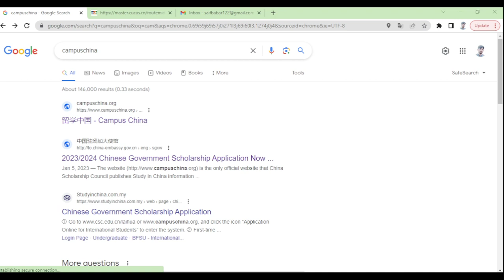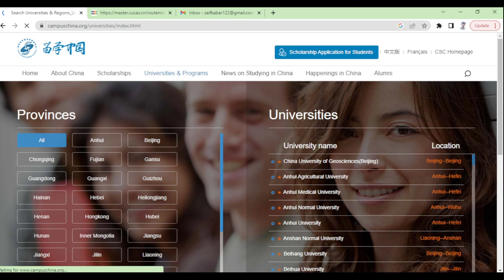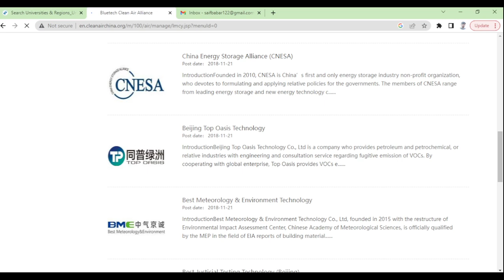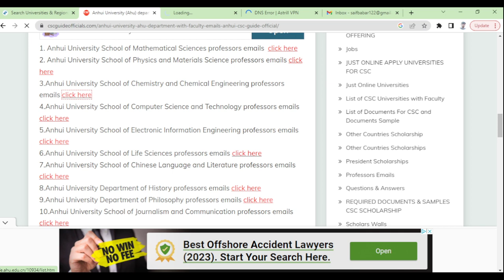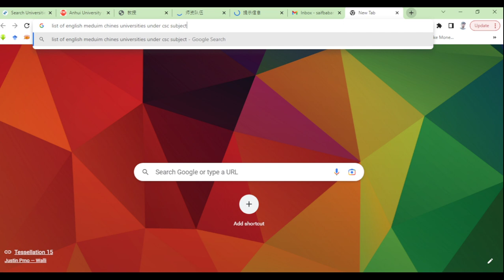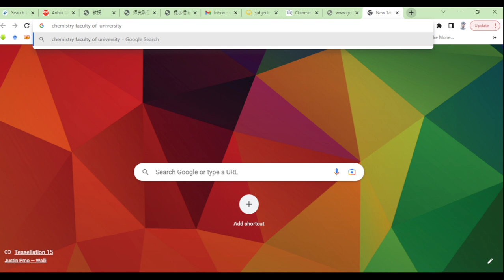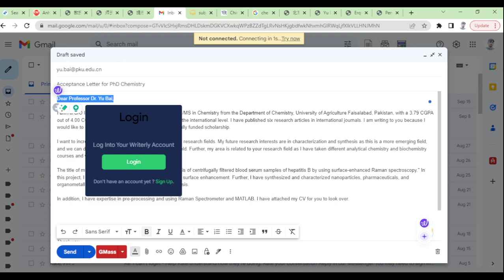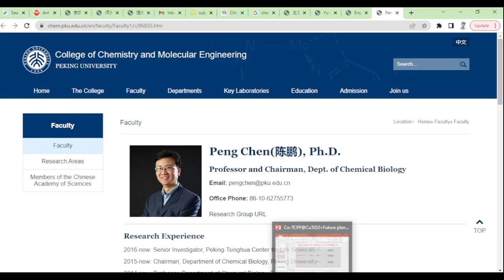October 3, 2023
Complete Procedure how to get Acceptance letter for MS/PhD under CSC